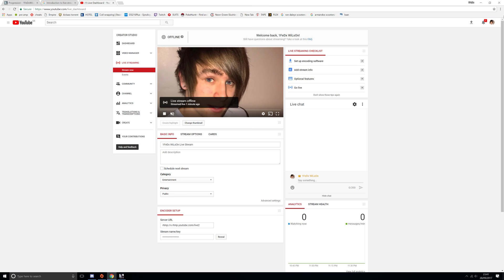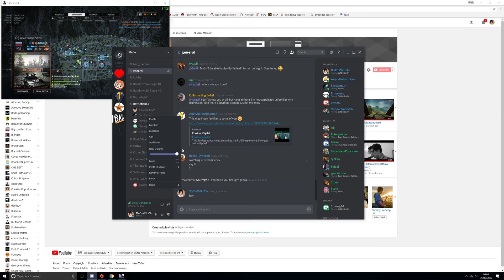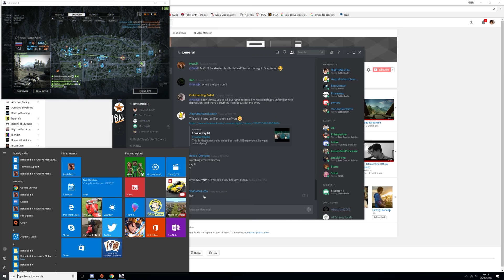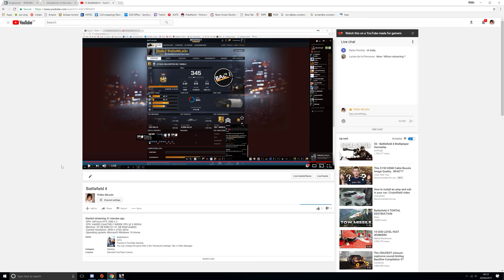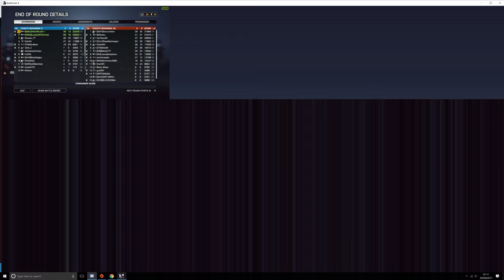Battlefield 4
GPU: GeForce GTX 1080 x 2
CPU: Intel(R) Core(TM) i7-6800K CPU @ 3.40GHz
Memory: 32 GB RAM (31.91 GB RAM usable)
Current resolution: 3840 x 2160, 60Hz
Operating system: Microsoft Windows 10 Home